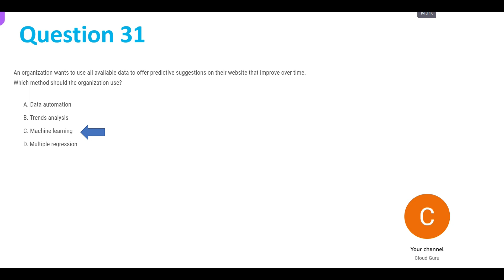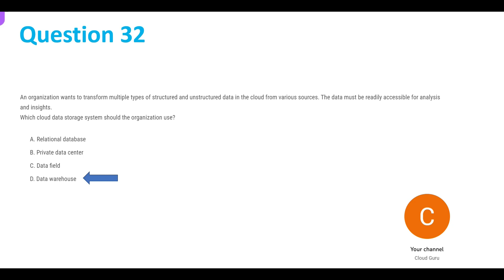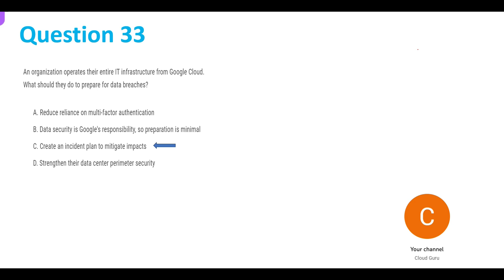Part 7 - GCP Digital Leader Real Exam Questions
This video is a part of the playlist which covers real exam questions for Google Cloud Platform (GCP) Digital Leader